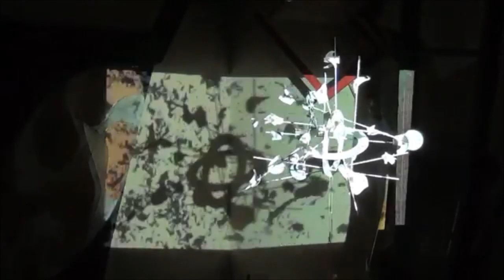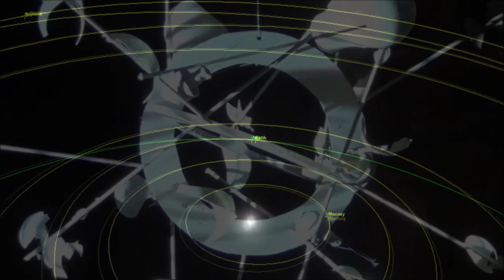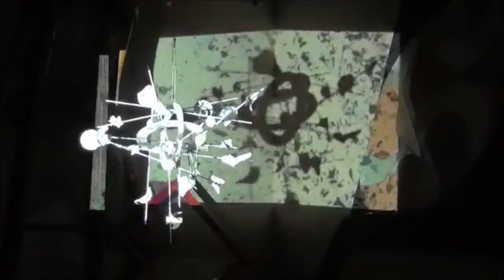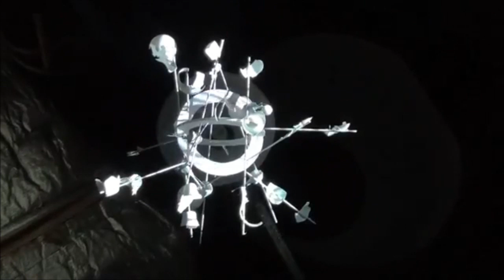ORGANON - TMA-1 (44Mind Remix)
"Jupiter Mission"
by organon

1. Jupiter Mission 10:16
2. TMA-1 06:05
3. TMA-1 (44Mind Remix) 07:36